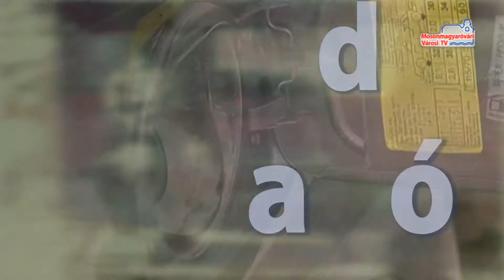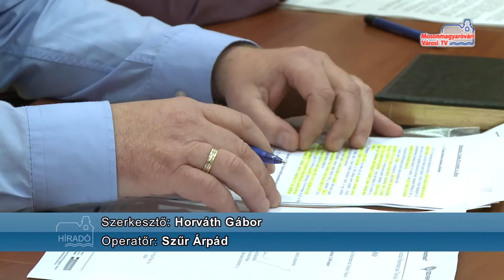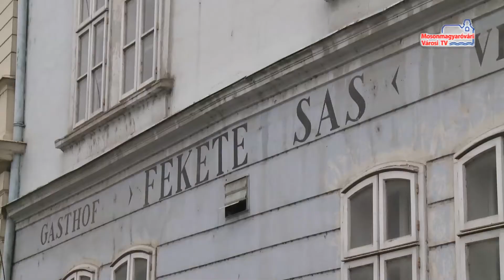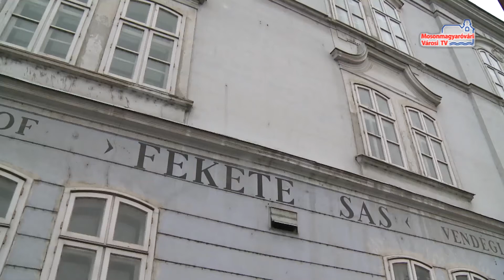Híradó (2014.11.17. - hétfő)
Szennyvíztisztítási társulás | Eladó a Fekete Sas | Egíyházközségi bál | Kudarc Békéscsabán | Diósdi vereség